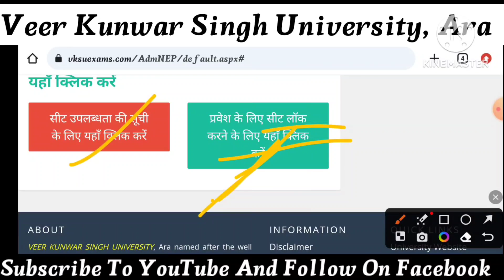नया लिंक खुल गया जल्दी कीजिए Vksu Spot Admission 2023-27 | Vksu Spot Admission Online Step By Step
ba admission, ba admission fees 2023
ba admission form kaise bhare 2023
ba admission documents
ba admission date
ba admission cancel kaise kare
ug admission 2023
ug admission, ug admission 2023
ug admission form kaise bhare
ug admission 2023 last date
ug admission 2023 jharkhand
ug admission 2023 du
ug admission 2023 haryana
ug admission 2023 bihar
ug admission documents
graduation admission
graduation admission in bihar 2023
graduation admission form kaise bhare
graduation admission documents required
date
graduation admission date 2023
 graduation admission 2023 kab hoga